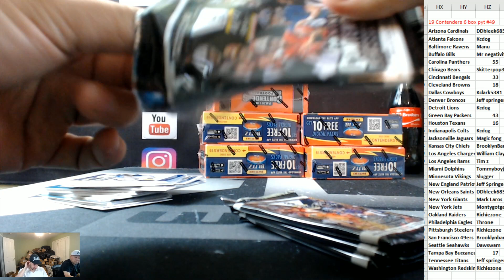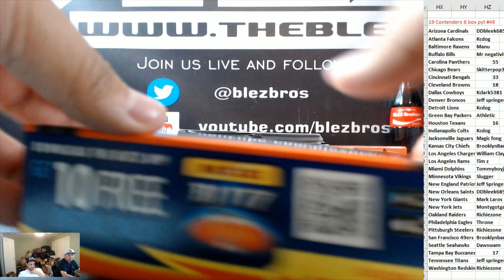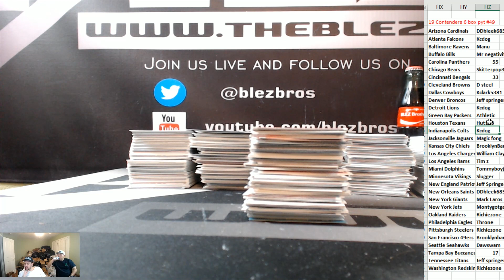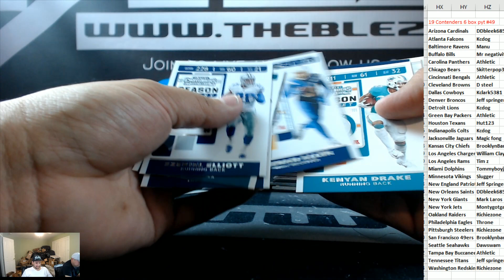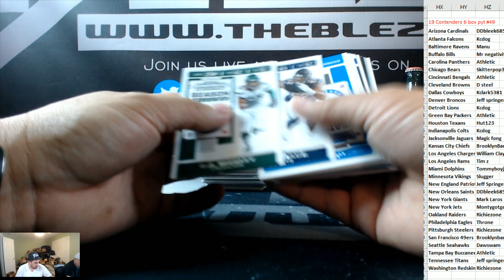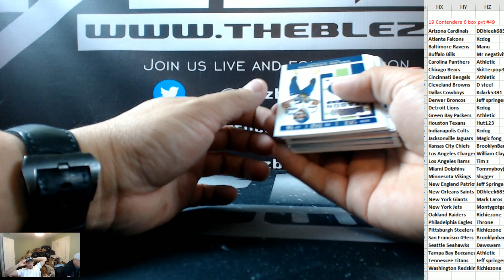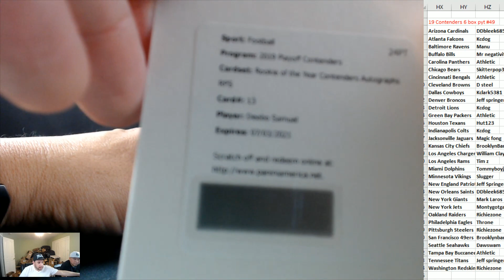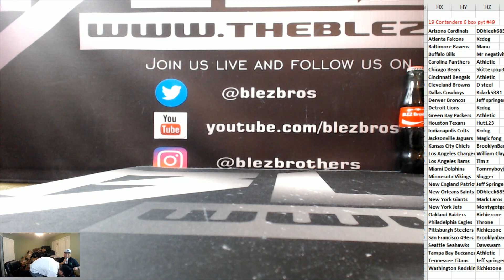2019 Panini Contenders Football 6 box PYT #49